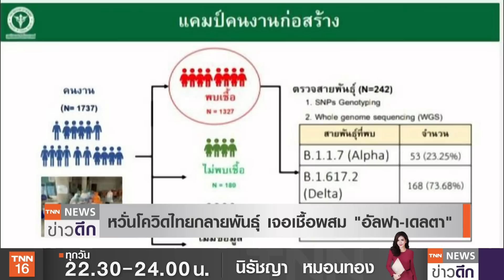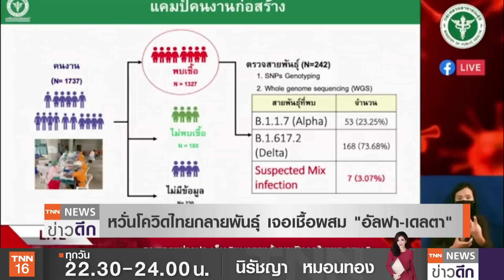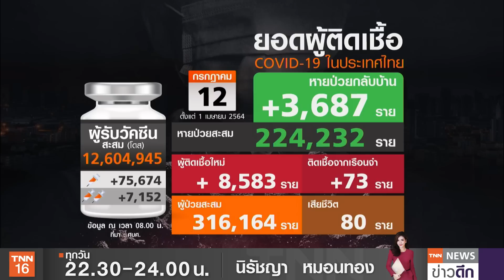หวั่น! กลายพันธุ์ “อัลฟา-เดลตา” ผสมพันธุ์ในไทย | TNN ข่าวดึก | 12 ก.ค. 64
วันนี้ต้องจับตาสถานการณ์โควิดของไทยอีกครั้ง หลังกรมวิทยาศาสตร์การแพทย์ ระบุว่าไทยพบผู้ป่วยโควิดสายพันธุ์ผสมระหว่างอัลฟาและเดลตา จำนวน 7 ราย ในแคมป์คนงานของ กทม. หวั่นหากยังมีการระบาดอย่างหนักต่อเนื่อง จะเกิดเชื้อกลายพันธุ์ได้ ขณะที่แพทย์ผู้เชี่ยวชาญออกมาคาดการณ์หากไม่ระวังใน 2 เดือนจะมีผู้ป่วยสูงถึง 5 แสนราย